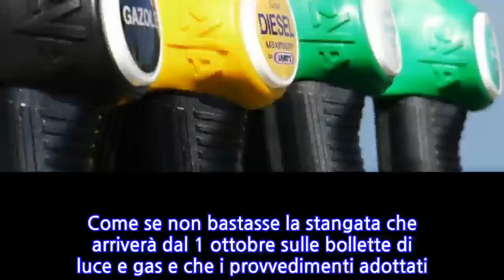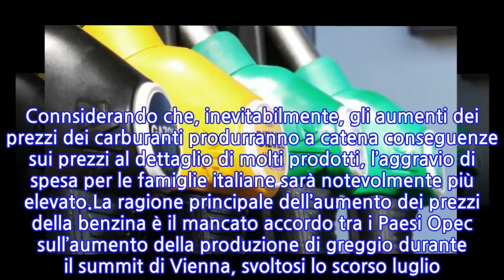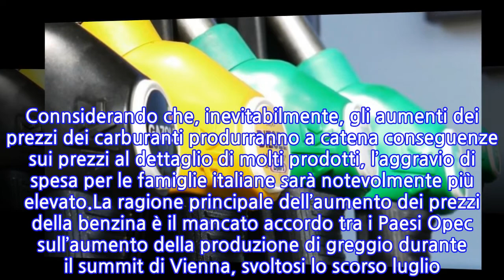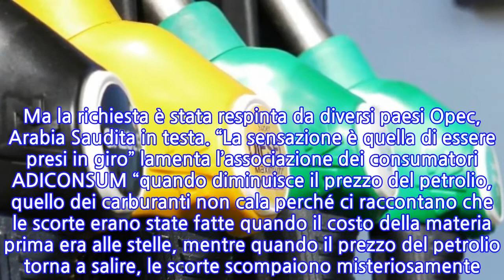Prezzo dei carburanti in salita inarrestabile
Come se non bastasse la stangata che arriverà dal 1 ottobre sulle bollette di luce e gas e che i provvedimenti adottati di recente dal governo riusciranno a mitigare solo in parte, da inizio anno il prezzo dei carburanti è in continua ascesa, dopo una parziale discesa durante il primo lockdown.Il prezzo della benzina sta registrando i valori più alti mai registrati negli ultimi 4 – 5 anni. Quattordici euro e dieci centesimi in più per un pieno di benzina da 50 litri rispetto all’anno scorso, un rincaro da record del 20,3% e dodici euro e quarantasei centesimi in più un pieno di gasolio, con un aumento del 19,7%.E’ stato calcolato che mediamente gli aumenti costeranno a una famiglia italiana da 300 a 350 euro l’anno. Connsiderando che, inevitabilmente, gli aumenti dei prezzi dei carburanti produrranno a catena conseguenze sui prezzi al dettaglio di molti prodotti, l’aggravio di spesa per le famiglie italiane sarà notevolmente più elevato.La ragione principale dell’aumento dei prezzi della benzina è il mancato accordo tra i Paesi Opec sull’aumento della produzione di greggio durante il summit di Vienna, svoltosi lo scorso luglio. In particolare il contrasto tra l’Arabia Saudita, primo produttore di petrolio nel mondo e gli Emirati Arabi, produttori emergenti.Questi ultimi, avendo effettuato enormi investimenti sui giacimenti di petrolio e gas, hanno chiesto di poter aumentare la produzione, esigenza manifestata anche da altri paesi produttori minori. Ma la richiesta è stata respinta da diversi paesi Opec, Arabia Saudita in testa. “La sensazione è quella di essere presi in giro” lamenta l’associazione dei consumatori ADICONSUM “quando diminuisce il prezzo del petrolio, quello dei carburanti non cala perché ci raccontano che le scorte erano state fatte quando il costo della materia prima era alle stelle, mentre quando il prezzo del petrolio torna a salire, le scorte scompaiono misteriosamente. E a noi non resta altro che lamentarci”.Sui prezzi dei carburanti pesano le speculazioni ma soprattutto l’IVA e le accise. Per ogni litro di carburante solo una minima parte è collegata al costo industriale. Una parte considerevole è legato alle tasse, che incidono per il 63,6% sulla benzina e il 60,4% sul gasolio. Tra queste anche le famose accise, spesso anacronistiche, come quella per finanziare la guerra d’Etiopia del 1935 o il terremoto del Belice del 1968. Le associazioni dei consimatori chiedono che il governo intervenga anche sul prezzo della benzina riducendo le accise.
INFORMATION
• Source: news